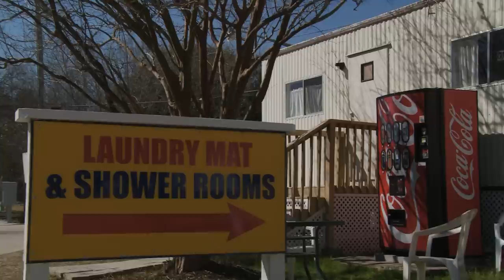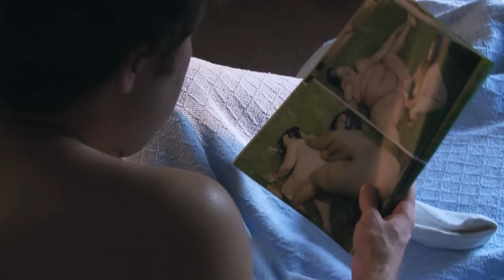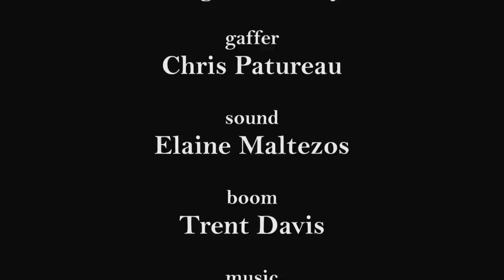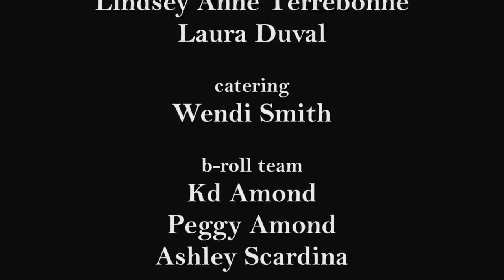Moon Pie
Written and Directed by:
John Alden Patton

Produced by:
John Alden Patton
JonGunnar Gylfason

Official Selection:
2011 New Orleans Film Festival
2011 Indie Memphis Film Festival
2011 Orlando Film Festival
2011 South Alabama Film Festival
2011 Mississippi International Film Festival
2012 Crossroads Film Festival

This film was made in partial fulfillment of a Master of Fine Arts degree at The University of New Orleans, Department of FTCA.